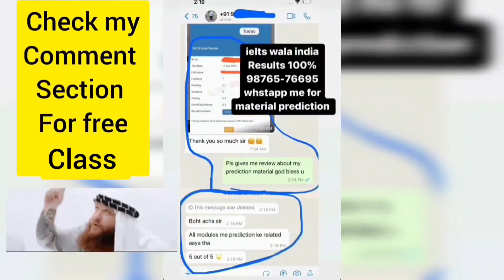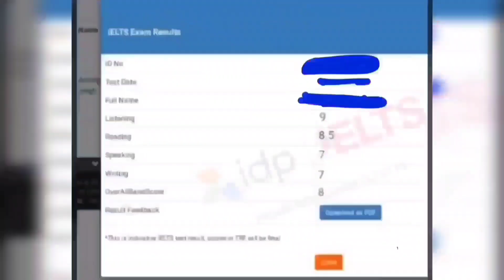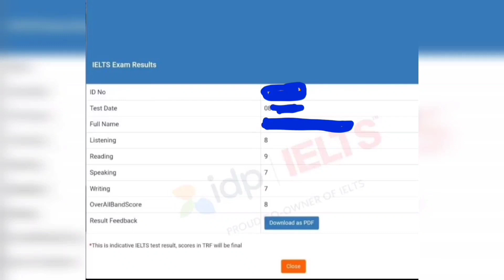April ielts exam prediction leaked | 1 april ielts exam,15 april ielts exam, 20 april ielts exam,idp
April ielts exam prediction leaked | 1 april ielts exam,15 april ielts exam, 20 april ielts exam, ielts 2023

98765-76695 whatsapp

People also search for:

18 march ielts exam

25 march ielts exam

1 april ielts exam

18 march ielts,
18 march ielts exam prediction,
18 march ielts prediction,
18 march ielts exam prediction 2023,
ielts prediction 18 march 2023,
18 march 2023 ielts exam,
18 march 2023 ielts exam prediction,
prediction of 18 march ielts exam,
prediction of 18 march 2023 ielts exam,

25 march ielts,
25 march ielts exam prediction,
25 march ielts prediction,
25 march ielts exam prediction 2023,
ielts prediction 25 march 2023,
25 march 2023 ielts exam,
25 march 2023 ielts exam prediction,
prediction of 25 march ielts exam,
prediction of 25 march 2023 ielts exam,

1 april ielts,
1 april ielts exam prediction,
1 april ielts prediction,
1 april ielts exam prediction 2023,
ielts prediction 1 april 2023,
1 april 2023 ielts exam,
1 april 2023 ielts exam prediction,
prediction of 1 april ielts exam,
prediction of 1 april 2023 ielts exam,

15 april ielts,
15 april ielts exam prediction,
15 april ielts prediction,
15 april ielts exam prediction 2023,
ielts prediction 15 april 2023,
15 april 2023 ielts exam,
15 april 2023 ielts exam prediction,
prediction of 15 april ielts exam,
prediction of 15 april 2023 ielts exam,

April ielts exam dates 2023,
ielts exam dates 2023 april,
April 2023 ielts exam prediction and dates,